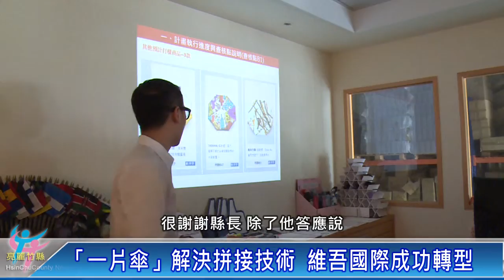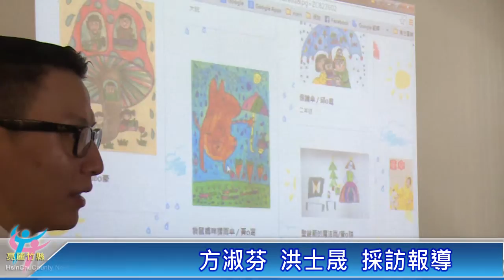新竹縣SBIR計畫 成果亮眼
新竹縣SBIR執行單位中國生產力中心以及領域委員專家，一同實地觀摩維吾國際以及和隆興業二家企業，促成產業、政府、學者三方交流，進行創新經驗的深度交流及意見交換。邱縣長肯定他們展現台灣的軟實力，加值在地產業！